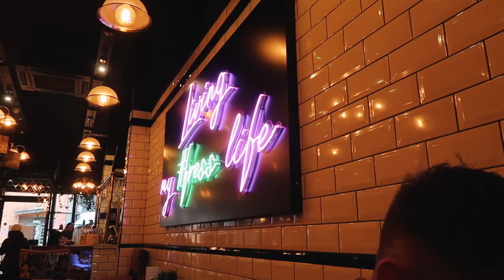me: doesn't upload for 6 months